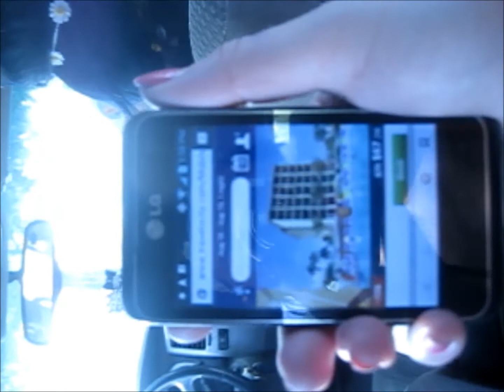GIRLS GONE WILD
PLEASE ENJOY MY CRAZY LIFE; xoxo